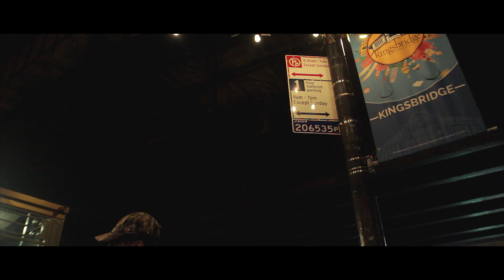Filthtown Eskay feat. Boogz Boogetz - Paranoia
Music video by Filthtown Essay featuring Boogz Boogetz performing Paranoia